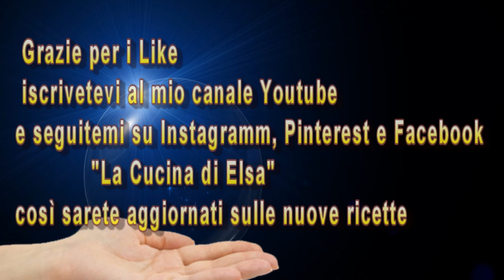Gnocchi di ricotta pronti in 10 minuti La cucina di Elsa